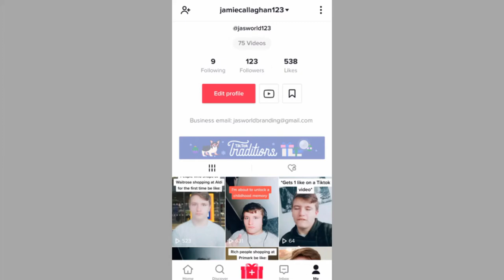REACTING TO MY TIK TOK COMMENTS!